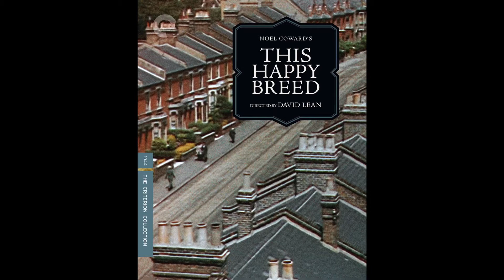BRIEF ENCOUNTER by David Lean 1945 CINEMIN movie review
A married doctor and a housewife meet on a train station inside a local coffee shop as they were just waiting on their respective trains and then a small incident we will lead them to meet and later fall in love for each other.
After a chance meeting on a train platform, a married doctor (Trevor Howard) and a suburban housewife (Celia Johnson) begin a muted but passionate, and ultimately doomed, love affair. With its evocatively fog-enshrouded setting, swooning Rachmaninoff score, and pair of remarkable performances (Johnson was nominated for an Oscar), this film, directed by David Lean and based on Noël Coward’s play Still Life deftly explores the thrill, pain, and tenderness of an illicit romance, and has influenced many a cinematic brief encounter since its release. * * * * * * * * * * * * * * * * * * * * * *

Brief Encounter is a wispy, delicate, lovely film that stays with you long after you have made your full acquaintance with the material. • Written By Anvita Singh | New Delhi

Stories of earnest, passionate extra-marital affairs is not a new concept, when it comes to cinema. The tale of forbidden love has been told on celluloid for ages. And one of the best examples is the 1945 British romantic drama Brief Encounter. Directed by the celebrated David Lean, the film revolves around Laura Jesson and Dr Alec Harvey who chance upon each other in a railway station cafe. The first encounter is, well, brief. But then they keep meeting until they become besotted with each other. What starts as innocent happenings turn into a raw, but guilt-driven affair.
The movie is in black-and-white, shot and produced efficiently for its time. And spans only around 90 minutes. The editing is precise. The stunning Celia Johnson is perfect as they come in her portrayal of Laura. She longs, grieves, frequently finds herself in a dilemma, but still has a conscience. Celia brings all the various components and complexities of Laura to life with elegance and charisma. Despite knowing that she is in the wrong, you cannot help but vouch for her, hope for her happiness. The inner monologues and the narration of Laura are powerful tools used by the makers, which helps us understand the workings of her mind better.
Trevor Howard also does a credible job, and of course, looks the part to the T. Sadly, his presence in the movie is dwarfed by Celia’s light. This doesn’t have to do anything with Trevor’s performance itself. The story is all about Laura, and it is her journey of loss, self-reconciliation and acceptance that we see in the film. This is also the weakest and the most striking quality about Brief Encounter. The fact that it tells a tale of unconsummated love, but doesn’t give equal importance to both the leading characters. And that jumps out at you because you realise that this is a narrative woven from a woman’s perspective. How she reacts to finding herself in a ‘dangerous’ situation and how she handles the thing holds more importance than Alec and Laura’s chemistry. This is a rare occurrence, when a film’s strength also becomes its biggest weakness.
Many critics have since presumed that Brief Encounter was a kind of allegory that screenwriter Noel Coward used for his own hidden sexuality. Coward was a homosexual who never discussed his orientation in public. Since his death, many letters and diaries have come to light that confirm the nature of his sexuality.
To sum it up, Brief Encounter is a wispy, delicate, lovely film that stays with you long after you have made your full acquaintance with the material.
I truly like this review by Anvita Singh (from India) that really captures better than I did my video review for this film. I can't stop recommending because is a very precious cinema gem on my opinion as well. In case would you like to see my review it is available in here - I posted few months ago but did not get a great chance back then. Maybe because I could not find a beautiful way to put it like Anvita on her article did. However if you haven't seen this movie I recommend that you watch it and I am sure you will also agree with both of us. It's something really special and thanks at large to director David Lean. I am Daniel Nobre and here's the link to my review just in case. Thank You all for this opportunity to discuss about Brief Encounter one more time.
Also don't forget to look at my for much more videos and essays about movies. Thank You.